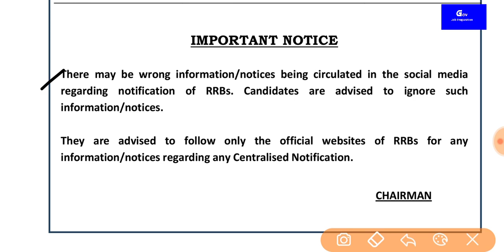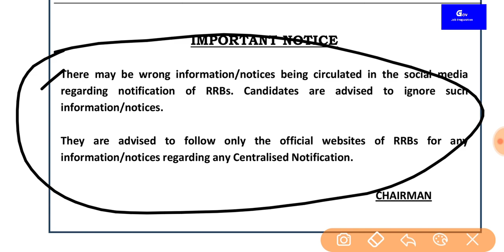RRB NTPC | GROUP D | एक महत्वपूर्ण नोटिस